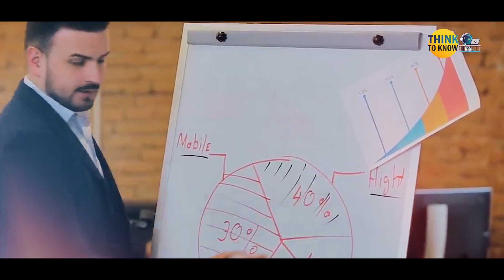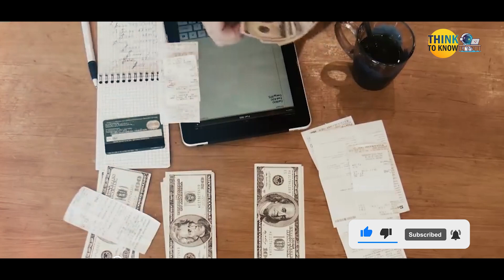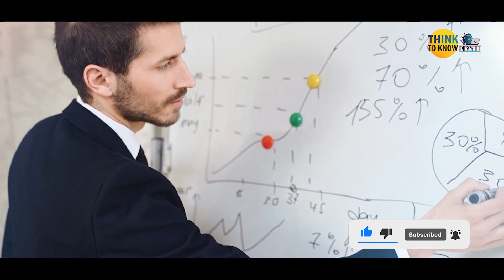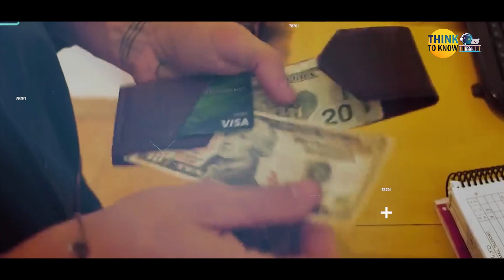5 RULES OF MONEY: If You Want to Be RICH FAST | Hindi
5 RULES OF MONEY: If You Want to Be RICH FAST | Hindi

In this video, we will explore the 5 rules of money that can help you build wealth and achieve financial success. These rules are based on the experiences and insights of successful investors, entrepreneurs, and personal finance experts, and they can be applied by anyone, regardless of their current financial situation.